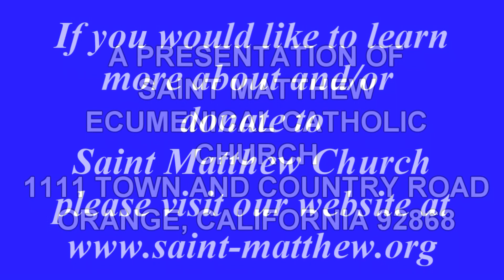HIS NAME IS JOHN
Homily June 24, 2018 featuring Fr. Ron Ruanto.